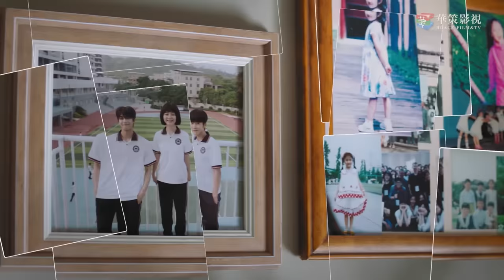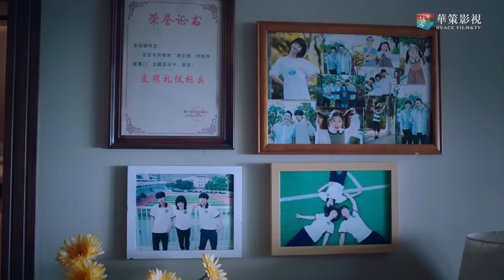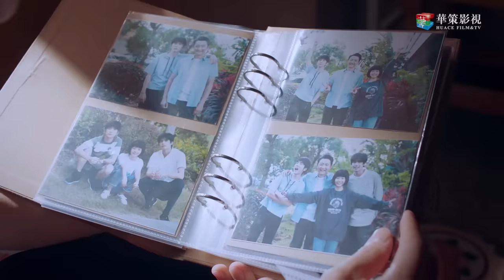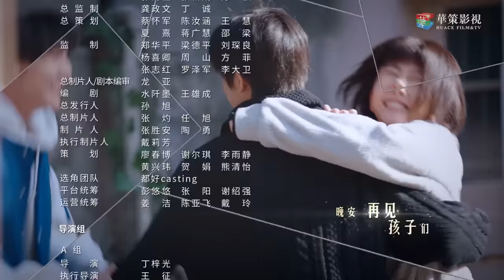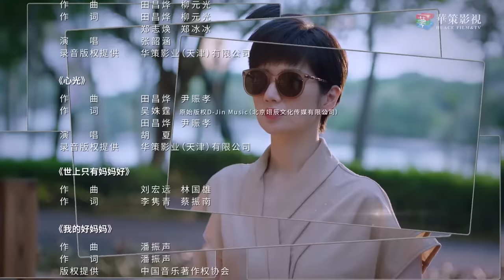[ENG SUB] 以家人之名 第9集 | Go Ahead EP09 (谭松韵、宋威龙、张新成主演）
►剧集信息：
导演: 丁梓光
编剧: 水阡墨 / 王雄成
主演: 谭松韵 / 宋威龙 / 张新成 / 涂松岩 / 孙铱 / 何瑞贤 / 安戈
类型: 剧情 / 家庭
制片国家/地区: 中国大陆
语言: 汉语普通话
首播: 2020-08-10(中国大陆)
集数: 40